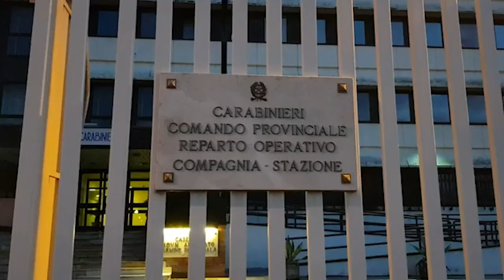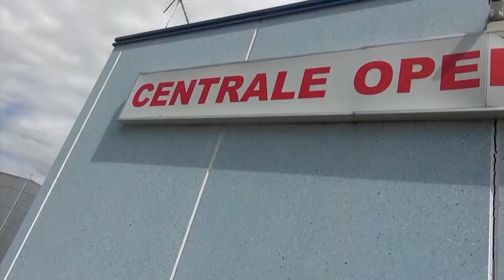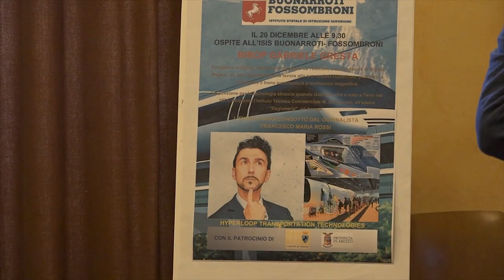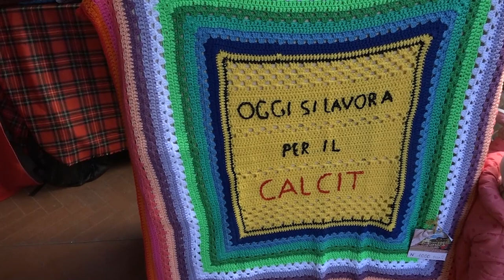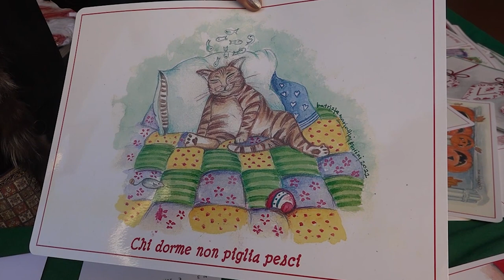Cronaca Aretina - 20/12/2022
Aggressione in pieno centro ai danni di un sessantenne: la Polizia di Stato denuncia sei giovani

Rocambolesco inseguimento tra le vie del Casentino: carabinieri alle calcagna, ladri si schiantano con l'auto

Scuola di Indicatore, parcheggio inutilizzabile. Raccolta firme dei genitori: "sicurezza è a rischio"

Regali di Natale, budget in calo. Confesercenti: "gli aretini spenderanno quasi 200 euro a testa"

Il gatto "consolatore" Giuliano si ammala, a Castiglion Fiorentino gara di solidarietà per salvarlo

Calcio, domani al comunale arriva il Poggibonsi . Indiani: “partita spartiacque”